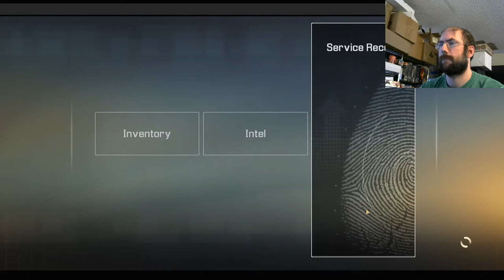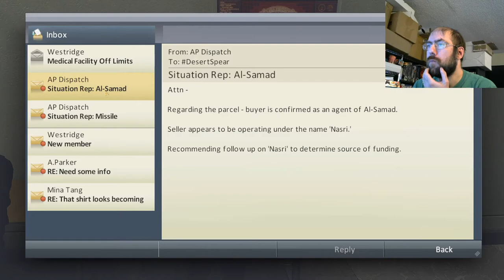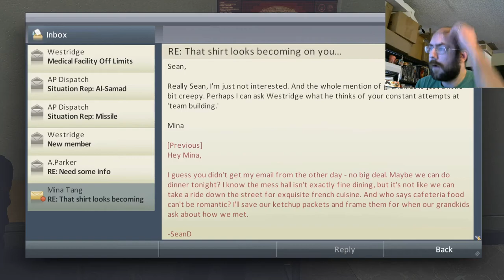I play Alpha Protocol (1) (EXTRA CHONK)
This video is uploaded for DEEP LORE reasons. It's from when I was trying to get my OBS settings to work, but didn't realize it yet.